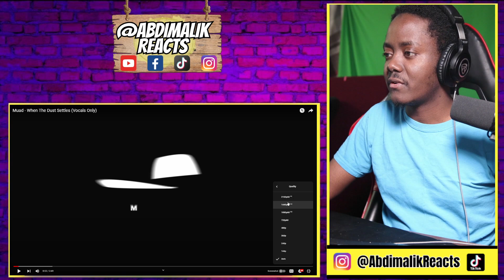Muad - When The Dust Settles (Vocals Only) - REACTION VIDEOS!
🎬Muad - When The Dust Settles (Vocals Only) - REACTION VIDEOS!   -  @abdimalikreacts

-Benefits?
Be able to watch nasheed/noha reactions that are blocked on youtube & exclusive content in'shaa'Allah!

►You Can Buy Me Coffee/Drink To Enjoy While Doing Reactions

➖ The equipment I use to make reaction videos! ➖
►Mic Arm
►Video Capture Device
►Audio Capture Device
►Keyboard & Mouse Receiver
►Video Monitor Used with Teleprompter